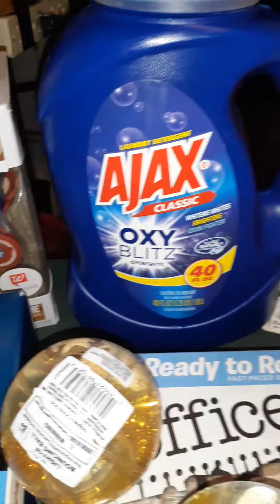Found New Products Dumpster Diving All Good Stuff!!!!!!